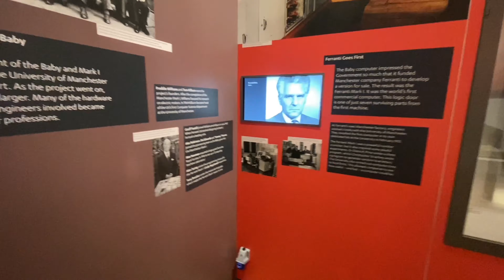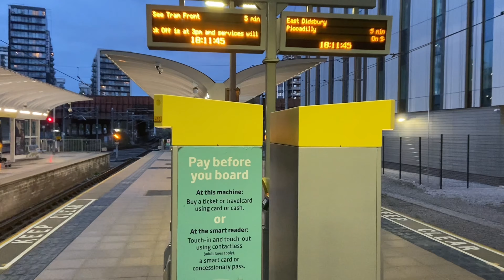A Day in Manchester | United Kingdom | Hiren Solanki | Padma Solanki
HELLO FRIENDS,✌

❤GIVE YOUR LOVE TO MY CHANNEL❤